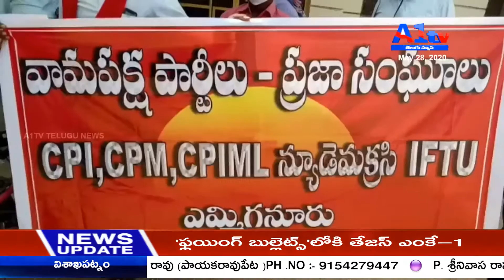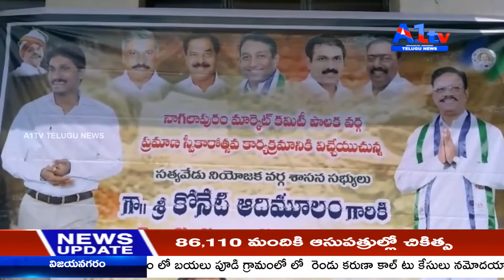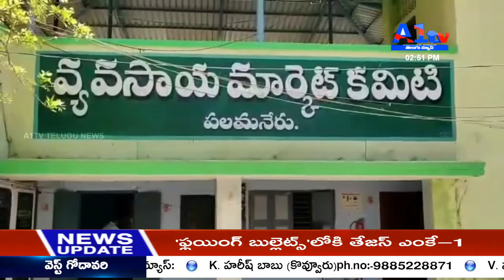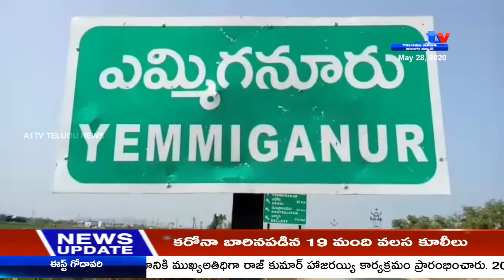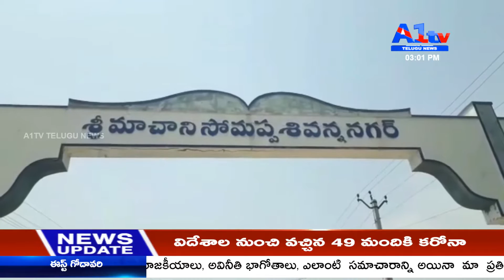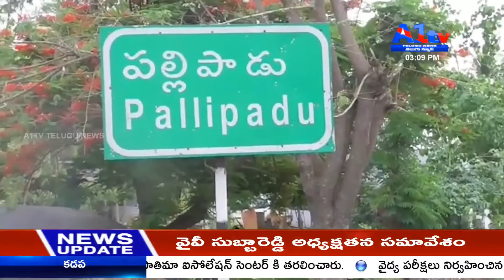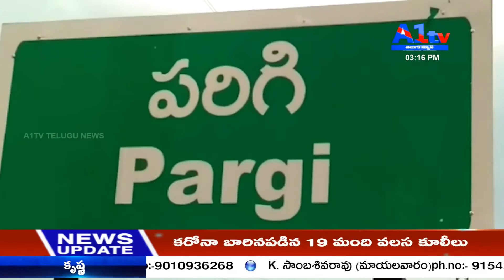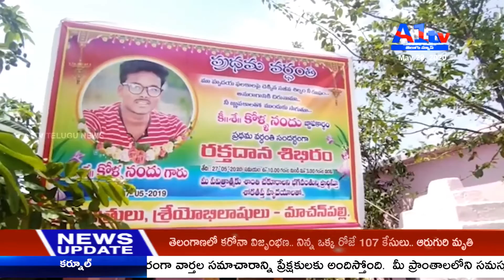a1tv 2nd buliten || 27-05-2020|| a1tv telugu news